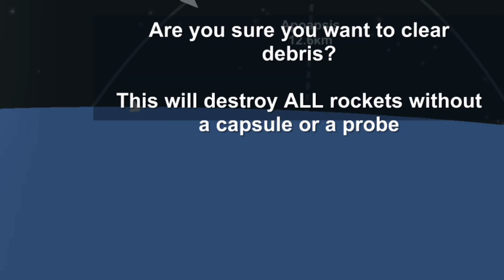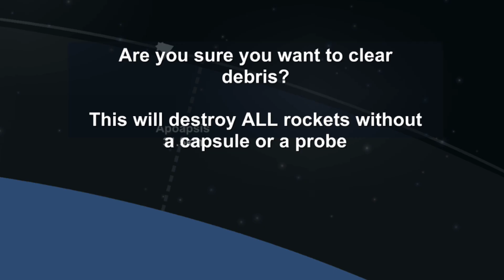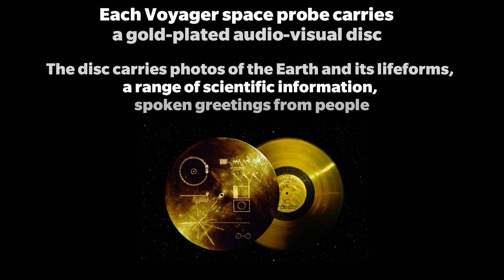VOYAGER 1 IN SPACEFLIGHT SIMULATOR || SHORT DOCUMENTARY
In this video I will be launching a Voyager 1 spacecraft in spaceflight simulator Wich was build by ULLS